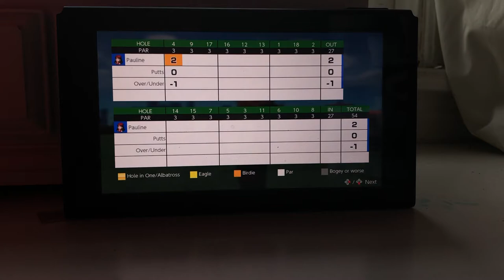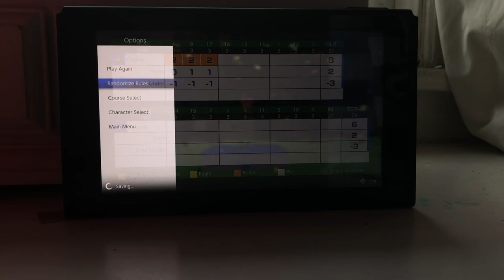Mario golf super rush 3 holes Pauline gameplay